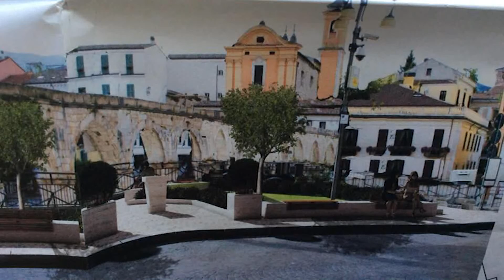APRE IL CANTIERE DEL CENTRO STORICO, LAVORI IN UN MESE E MEZZO MA E' POLEMICA SUL NUOVO REGNO DEGLI